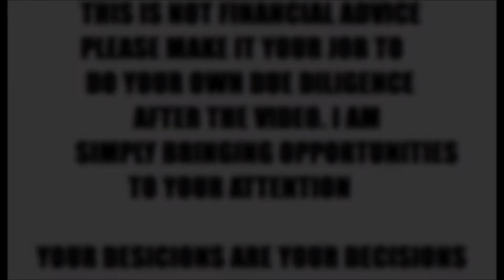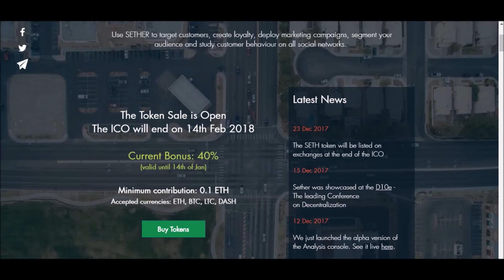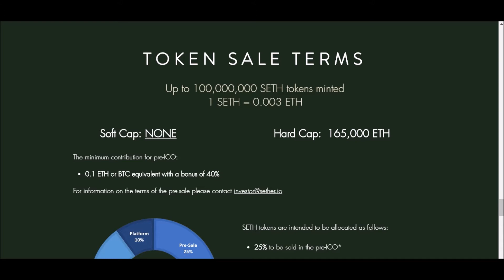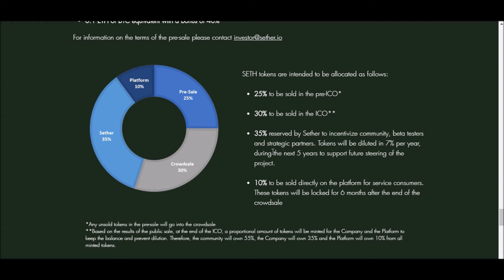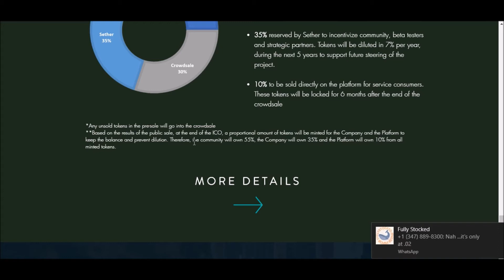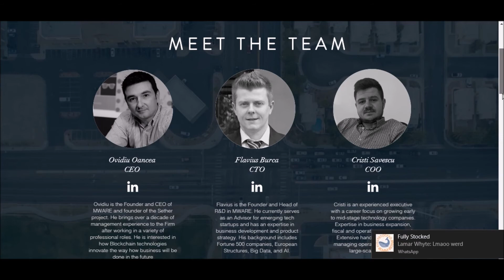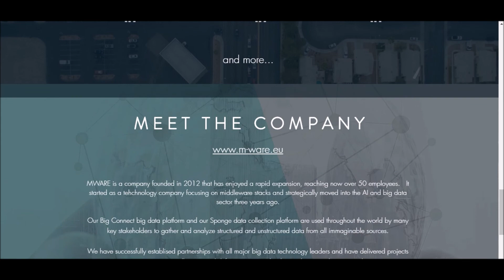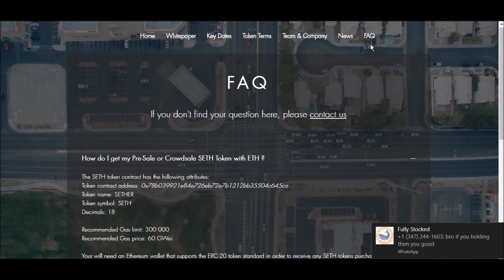SETHER ICO Overview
Faucets:
Earn 100-300 satoshi BTC every hour Gamer